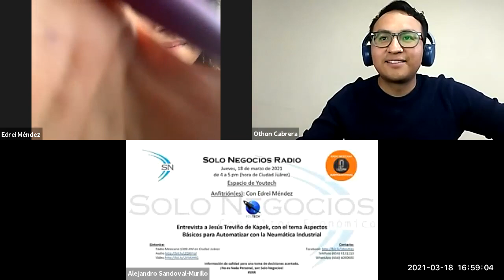[SNR] Solo Negocios Radio del 18 de marzo de 2021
Entrevista: Othón Cabrera de Universidad Tecnológica de Ciudad Juárez con el tema Emprendimiento.